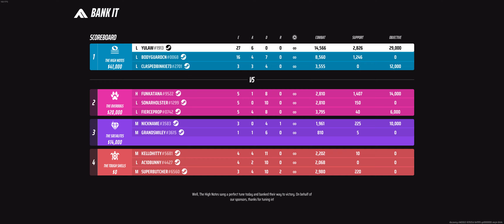The Finals - The No. 1 Light in Bank it! K/D 27-0